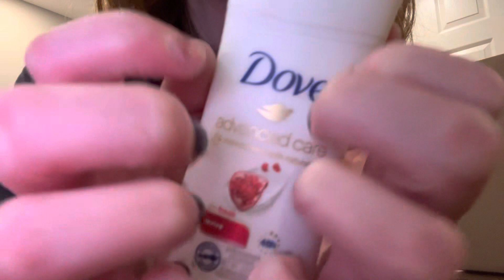ASMR | Skincare with wrong props | gentle ASMR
Some gentle ASMR for you. Skincare with incorrect items

🫙 Tip Jar: Currently via the YouTube “Thanks” button, but planning to do via PayPal at some point

Xx

Sunny k ASMR